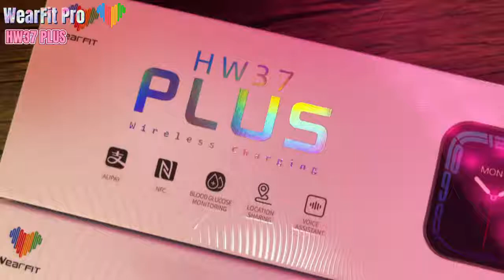HW37 plus watch 7 Wearfit Pro APP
* Screen size: 1.82 inch-square screen
* Battery capacity: 230mAh
* Working time: 10 days , Standby time: 18 days
* Special Function: NFC Function/one-key access card simulation, lift the wrist to open the door/high-power wireless charging/IP68 Waterproof/Position the health dial on the line/Alipay offline payment/intelligent AI voice assistant/New UI Meu
* Languages: 24 Languages: Simplified Chinese, Traditional Chinese, English, French, German, Japanese, Spanish, Italian, Russian, Czech, Portuguese, Turkish, Greek, Latin, Vietnamese, Danish, Thai, Arabic, Polish, Dutch, Romanian, Persian
* App name: Wearfitpro (support blood pressure, blood oxygen, heart rate monitoring)
* Packing List: smart watch*1 + strap*1 + User manual*1 + Magnetic charging cable*1